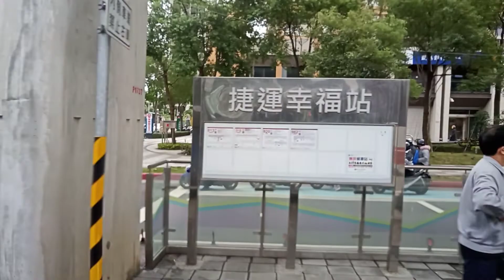公車行車紀錄(920)_板橋花市至捷運頭前站。